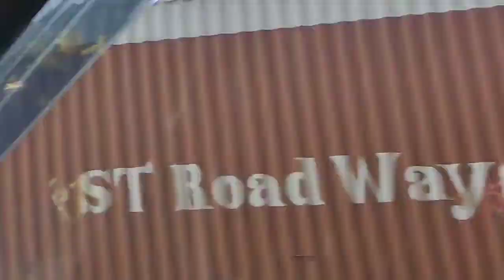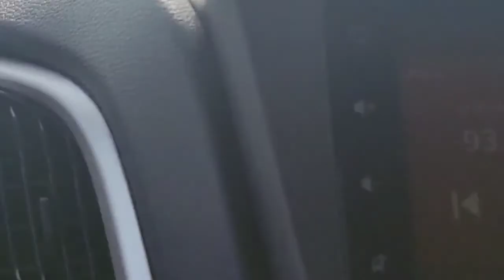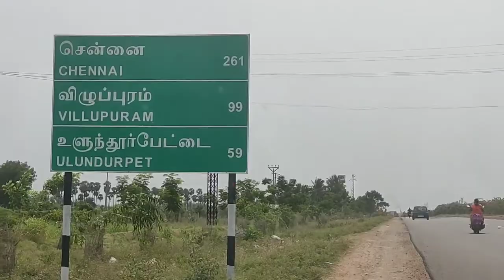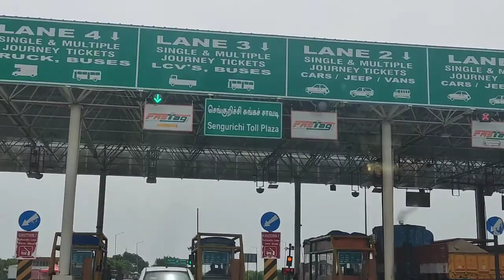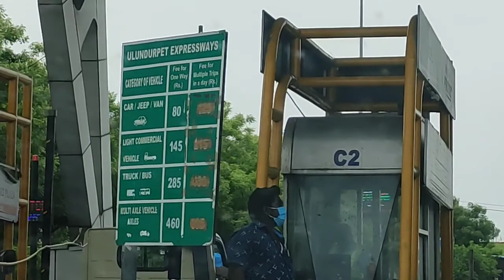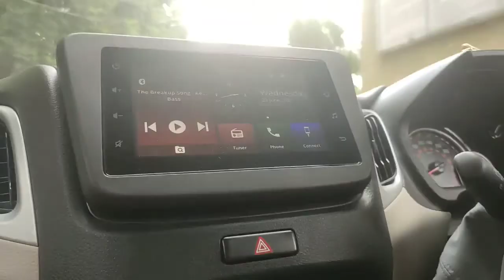Coimbatore to Chennai travel vlog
Hi all
After 2 months back to home.
In this video I shared my travel experience from Coimbatore to Chennai.

Chennai to Coimbatore travel vlog

OUR SERVICES ( Makeup / Skin treatments / Hair treatments / Acupuncture)
Bridal makeup
Party makeup
Eyebrows threading
Facial
Bleach
Hydra facial
Microdermabrasion
Pigmentation treatment
Acupuncture treatment
Detan
Manicure
Pedicure
Waxing
Haircut
Hair spa
Hair smoothening
Permanent makeup
Permanent hair extension
Microblading (Eyebrows & Lips)
Mole and skin tag removal
Ear lobe repair treatment
Laser permanent hair removal
Lice and nits treatment
Dandruff treatment
Tattoo removal treatment
Weight loss treatment
Hijama treatment